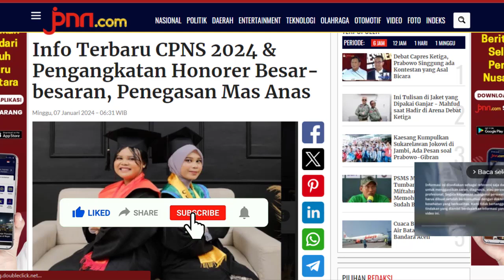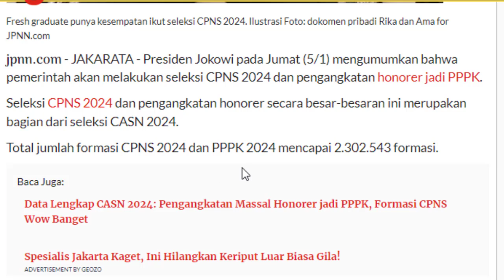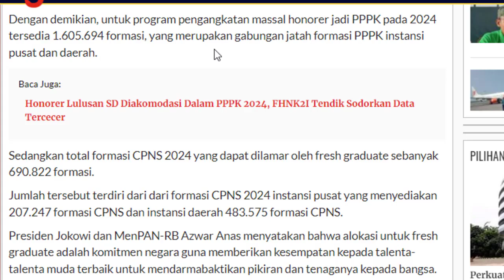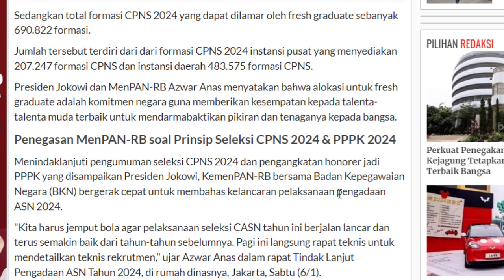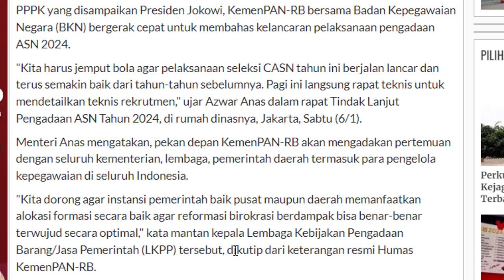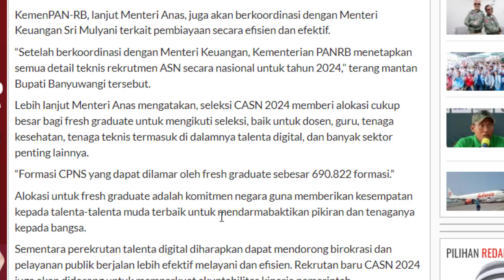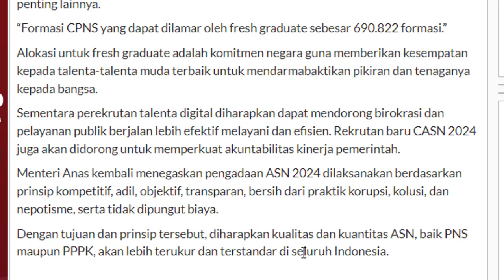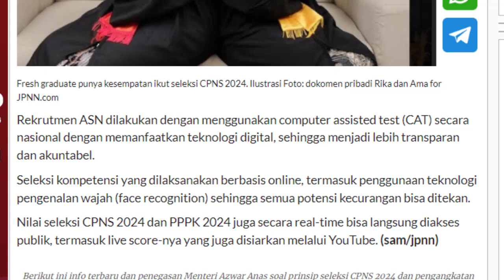🔴Info Terbaru CPNS 2024 dan Pengangkatan Honorer Besar besaran, Penegasan Mas Anas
Penasaraan kan ???

HAPPY WATCHING !